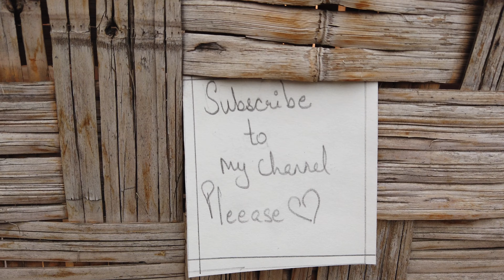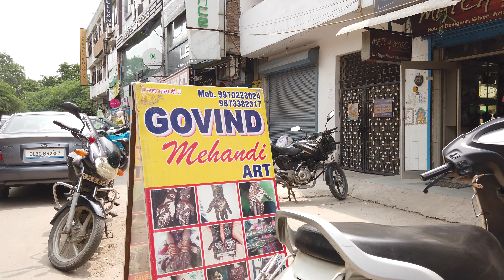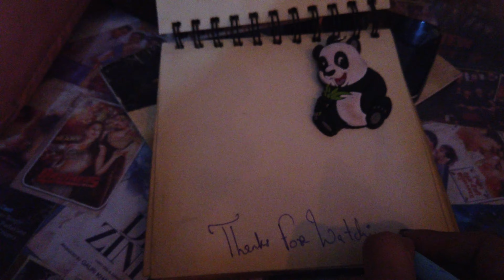4K 🇮🇳 New DELHI - Mayur Vihar - India walk tour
Walking tours explores our streets,

This tour - Mayur Vihar

Mayur Vihar is a residential area in East Delhi close to the Noida-Delhi border, situated just across the Yamuna River, and is divided into three distinct phases. As the name suggests, it have been the dwelling (vihar) of peacocks (mayur). Even today, the area has a closed sanctuary dedicated to the conservation of peacocks.
This residential area came into existence in 1979-80.
(Source: Wikipedia)